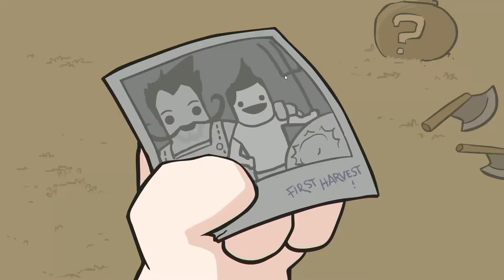Keywii Plays Pit People (16)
The Beam that lit the skies was one that all the world saw, not because it was bright and magnificent, but because it killed the Bear and caused it to fall to the planet's surface.

Hundreds of years (or possibly a week) after the events on Cat Island, Tara finds herself incorporeal, but how? What happened? Without really caring much for answers, she found a humble Blueberry farmer and possessed him.

This turned out to be surprisingly easy, so now, in the body of Horatio, Tara vows revenge aganst the Narrator, the very same that imprisoned her on the island in the first place.

Unfortunately the only answer she's ever had is murder everything in her path, but such a small price to pay for revenge.